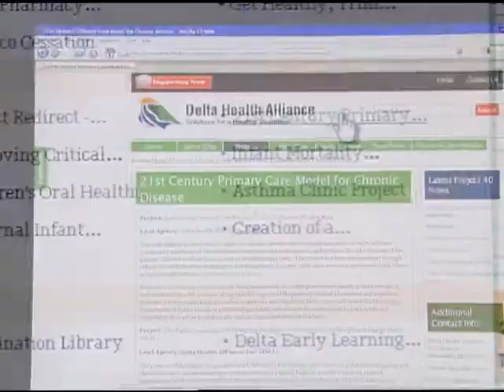Website Promotion TV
This 30-second commercial announces the enhancement of The site is promoted as a resource for information on about education and the prevention of chronic illness in the Delta in this commercial.